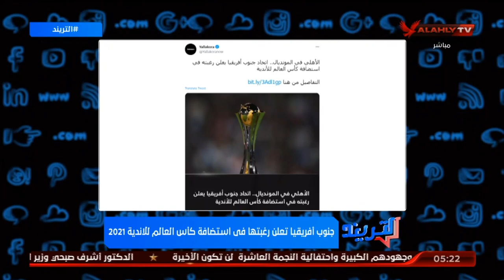محمد سعيد يكشف كواليس طلب استضافة جنوب افريقيا لكاس العالم للاندية